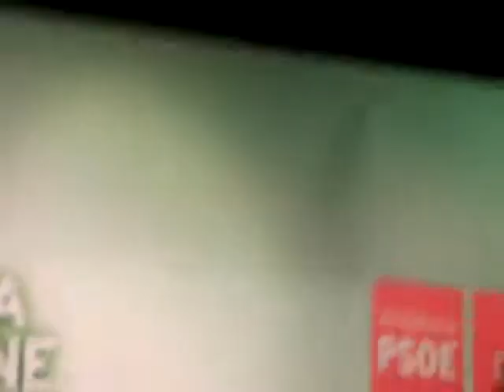Manolo Garcia se presenta como Candidato a la Alcaldia de Roquetas de Mar por el PSOE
Manolo Garcia se presenta como Candidato a la Alcaldia de Roquetas de Mar por el PSOE en un acto multitudinario en la Biblioteca publica Municipal